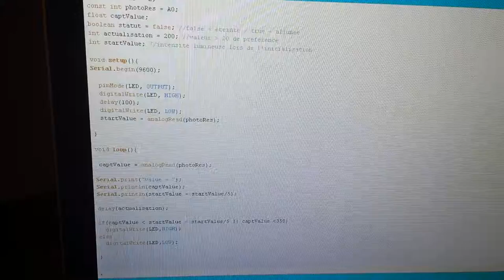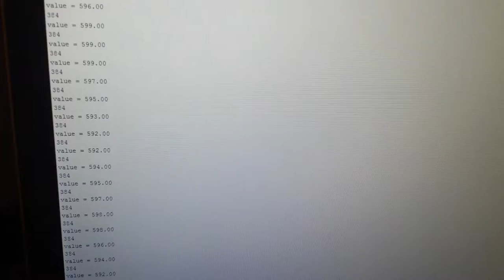arduino : PhotoResistor + LED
Simple project = good for beginner :)